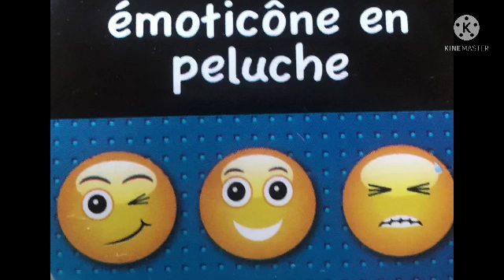Genesis longplay- plush emoji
This was released in 1995 being a very rare to find game at first making the game hard to find!you play as a young plush emoji named super (he looks like tiki)a evil baby attacks earth!while his owner is at school,he goes to to stop the evil baby and save the day!